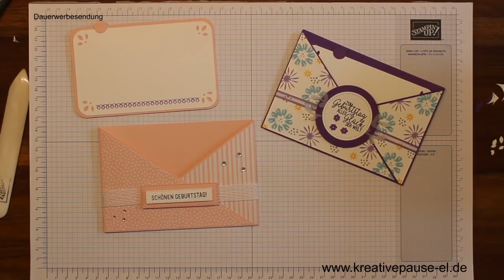Criss Cross Karte mit Gutschein/Geld Fach Stampin ` UP!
Heute habe ich eine Criss Cross Karte für euch. Die sich natürlich auch zu jedem Anlass anders gestalten lässt.

Ich wünsche euch viel spaß beim schauen und nachbasteln.

LG Eure Kreative(Katja)Pause

Verwendete Produkte

Artikelnummer

129722 Papierschneider
102300 Papierfalter
103579 Papierschere
110755 Mehrzweck-Flüssigkleber (TomBow)
104430 Dimensionals (groß)
144108 Dimensionals (klein)
138995 Abreiss-Klebeband
126189 Papier-Loch-Werkzeug
106549 Farbkarton Flüsterweiss
147099 Farbkarton Amethyst
148554 DSP Gartenglück
148820 Stempelset Bloom by Bloom
149098 Stempelset Schmetterlingsglück
145372 Framelits Stickmuster